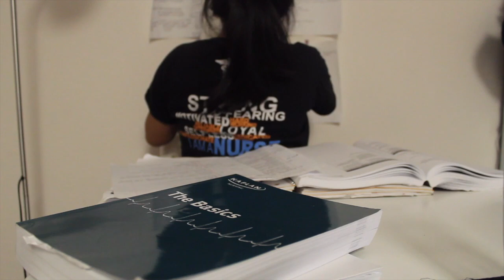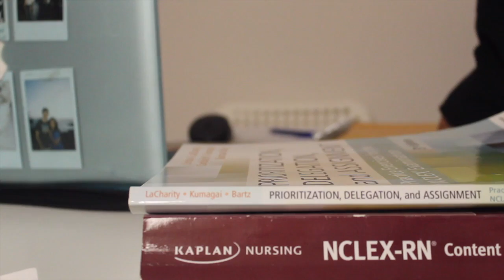Should I WORK while studying for the NCLEX RN 2017???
hey guys! here is a video answering one of the top questions I get when reviewing for the NCLEX RN. Hope it answers your questions, and please if you have any more, leave them in the comments below and I'll make more videos answering them:) God bless guys, I'm praying for you! :)